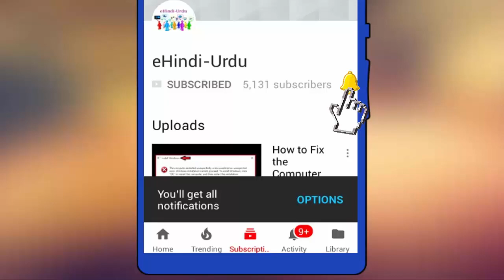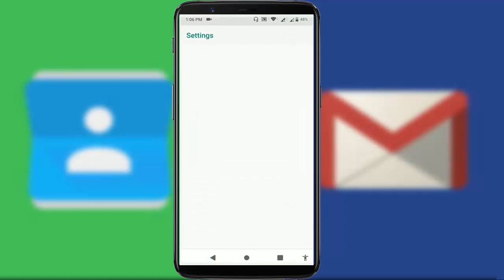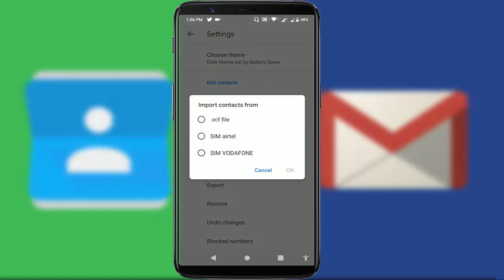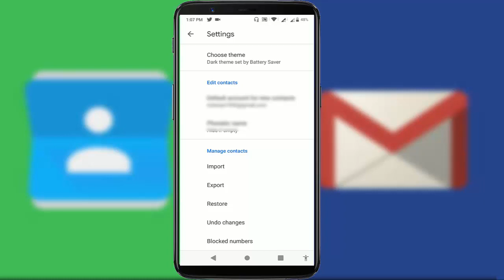Transfer Contacts from one Gmail Account to Another in Android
Learn how to easily transfer contacts from one Gmail account to another on Android with our step-by-step video tutorial. Whether you're switching devices or consolidating contacts, we'll show you efficient methods using Google Contacts and your Android phone. Watch now to simplify the process and ensure all your contacts are seamlessly transferred to your new Gmail account.